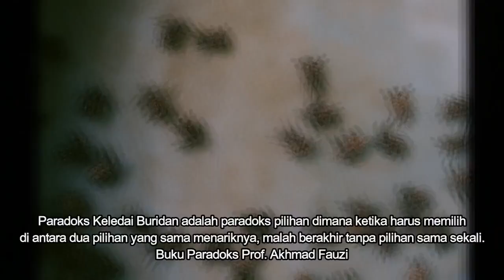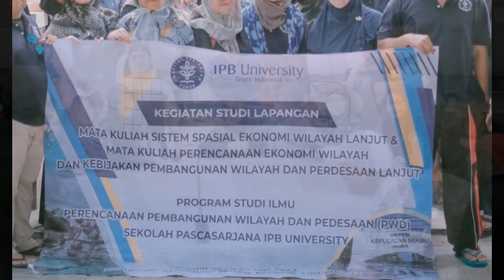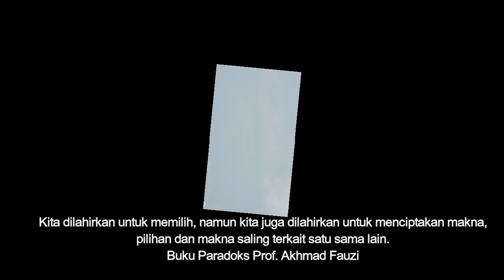FIELD TRIP PWD IPB DI KEPULAUAN SERIBU "SERIBU PULAU SERIBU PESONA"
Video ini tentang studi lapangan Mahasiswa Doktor PWD IPB Bogor di Kepulauan Seribu.

Foto : Mas Aldy
Motivasi : Buku Paradoks Prof. AF